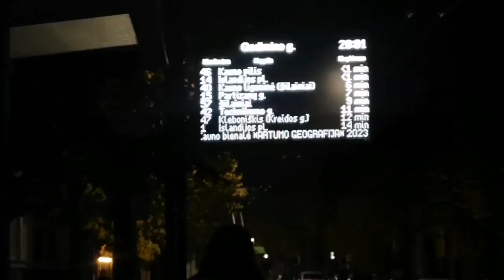Kaunas Mosque, Lithuania | cookeryshowdotcom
Kaunas Mosque, Lithuania